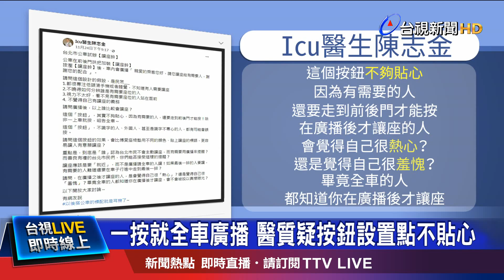一按就全車廣播 醫質疑按鈕設置點不貼心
搭公車讓座給有需要的人，這樣的美意究竟需不需要被提醒呢?台北市公運處，最近在部分公車路線，試辦「讓座鈴」，有需要的乘客按鈴後，車上就會響起提醒讓座的語音廣播，不過設計卻引發論戰，有人覺得很不錯，但也有人擔心，這可能會淪為"情緒勒索鈴"，認為讓座應該是自發性的，如果需要外力強迫，反而會讓人有壓力。